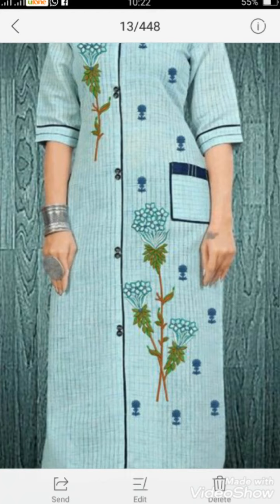beautiful mirror and embroidery work for girls